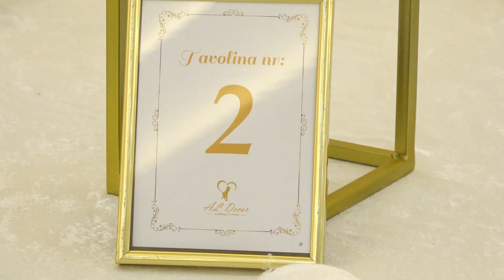AL Decor Ferizaj / ART Media Weddings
Organizimin e Dasmes,Fejesav etj
Dekorimin e sallës
Organizimin e Dasmave në ambient të hapur
Të gjitha ne AL Decor
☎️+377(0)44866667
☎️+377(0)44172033